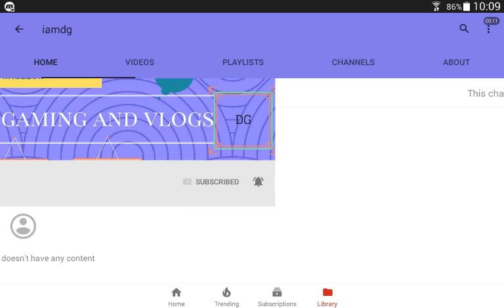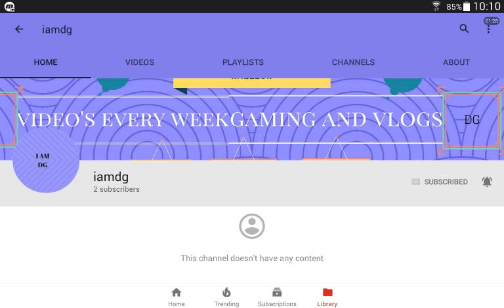New channel!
IAMDG LINK!